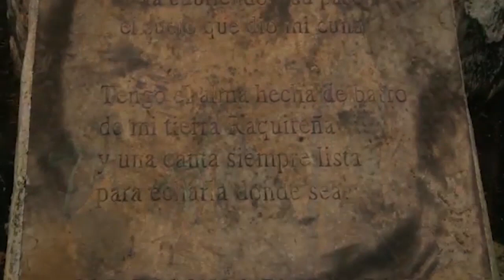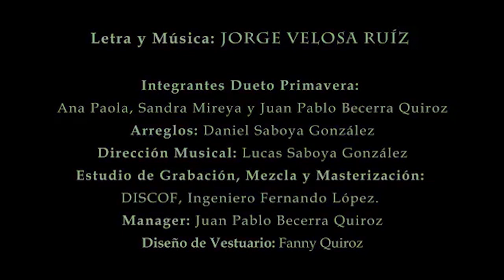TIPLE COLGADO. Sexto programa. Música Andina Colombiana, segundo capítulo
Este sexto programa hace un breve recorrido por algunos grupos que representan los procesos de actualización que vive la música como construcción cultural.  Hay que aclarar que la  versión del pasillo El Cafetero contó con la participación de Luis Gabriel Mesa Martínez en la interpretación del piano y en la investigación de la obra de Maruja Hinestroza
Estos son los canales de los grupos :